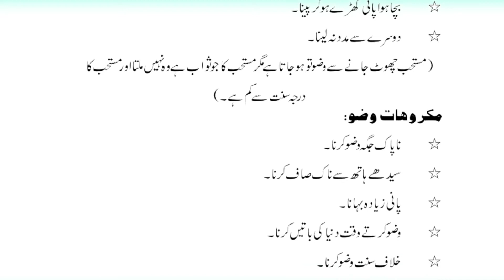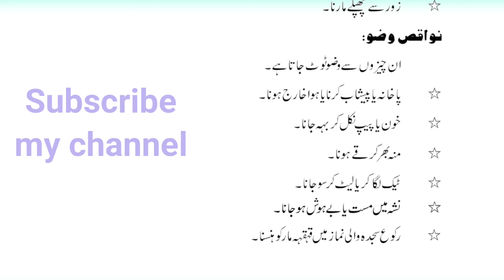wazo | wazu k makroht | nawaks wazu | mstabat wazu | وضو کےمساہل | part 2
وضو کے فرائض | وضو کے مکروہات | نواقص وضو

تم میں سے بہترین شخص وہ ہے جو قرآن سیکھے اور سکھائے
 (الحدیث)